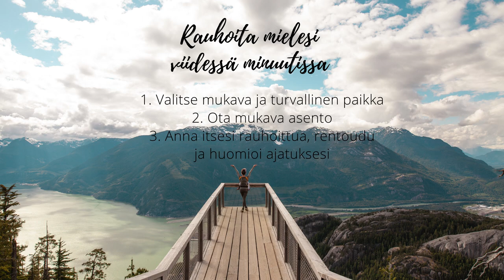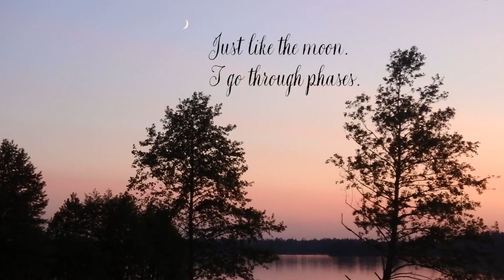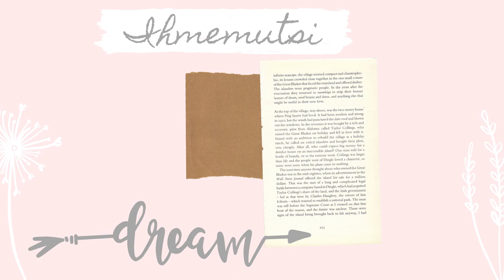SONG OF THE NATURE FOR MEDITATION - SLEEP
5 minuutin medis, jonka ehdit tehdä vaikka autossa istuessa työpäivän jälkeen.

Paina peukkua, jos tykkäsit videosta, kommentoi ja ehdota video-ideoita.